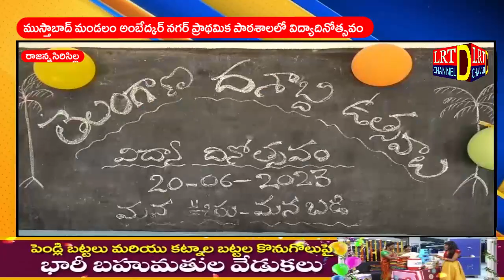ముస్తాబాద్ మండలం అంబేద్కర్ నగర్ ప్రాథమిక పాఠశాలలో విద్యాదినోత్సవం